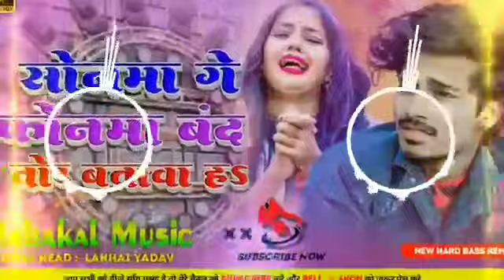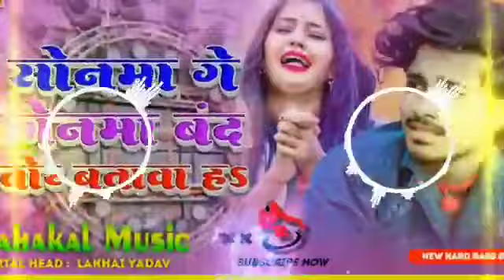_viralsong____Anjesh_Premi___sad_song__सोनमा_गे_फोनमा_बंद_तोर_बतावा_हउ___Mahakal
JBye_Bye___Aashish_Yadav_New_Song___बाय-बाय___Maghi_Song___Dj_Remix_Hard_Bass___D

saya_ke_dori saiya_rowo_he_sakhi

hish_yadav

s_jamui

g

ng

dibba me dibba dibba me baia di
बुरा लगा तो कृपया Comments बॉक्स में या फिर किसी भी जरिये से जरूर बताये। up

Visit Again

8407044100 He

XXXO WARNING OXXX Fake स्ट्राइक करने वाले पर कानूनी कार्रवाई

3:24
Video | मोबेलवा देलके चूर रे | Ashish Yadav & Khushi Kakkar का एक ...
YouTube · Swastik Records
6 days ago

2:17
YouTube · SSB STUDIO BANKA
1 day ago

22:56
YouTube · Masala Music Bhojpuri
1 day ago

2:12:29
1 day ago

2:07:06
2 days ago

46:53
5 days ago

9:02
2 days ago

6:33
2 days ago

7:48
YouTube · Ssb Records
4 days ago

2:26
2 days agopiywa pade ho,palang machi kare,but ke ghugni ashish yadav,saiya rowahay,godanma sobhe badanma Ashish yadav dj rajhans nonstop,maghi dj song,ashish yadav nonstop dj song,dj rajhans maghi nonstop, ashish yadav nonstop dj,ashish yadav nonstop djrajhans

‡ Notice

कृपया ध्यान दे यह चैनल किसी गलत उपयोग के लिया नहीं बनाया गया है

अगर मैंने आपका कोई गाना अपलोड किया है और यदि आप इसे हटाना चाहते हैं तो यहाँ कुछ करने से पहले हमसे सीधे संपर्क करें - आपके गाने को हटा दिया जायेगा - ईमेल के माध्यम से मुझसे संपर्क करें  या यूट्यूब निजी मैसेजिंग सिस्टम।